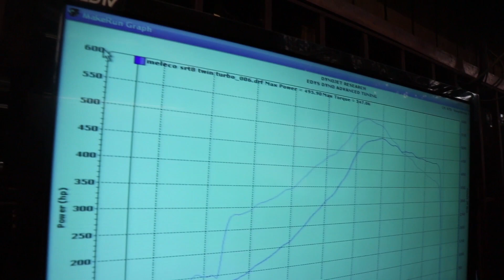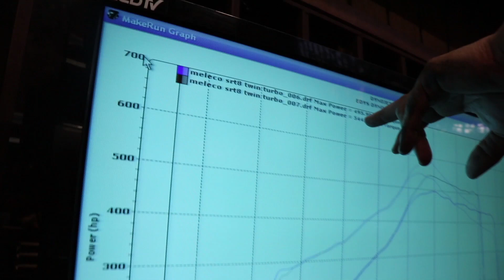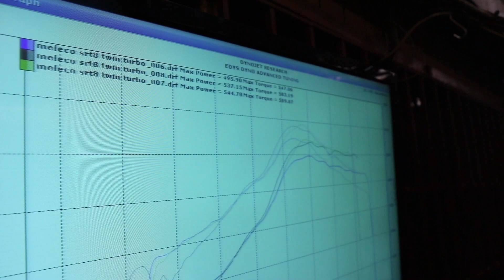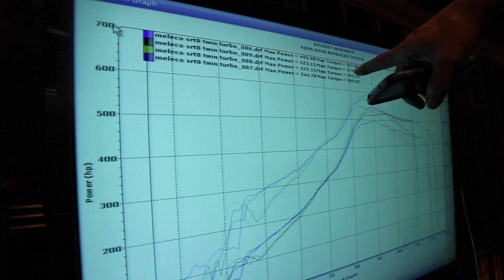523HORSEPOWER 300C SRT8 TWIN TURBO DYNO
THIS IS A TWIN TURBO MADE BY THE OWNER. THIS IS JUST A HIGH HORSEPOWER, NICE INTERIOR, SEDAN MONSTER YOU CAN DO ALL KIND OF STUFF IN IT. ENJOY.